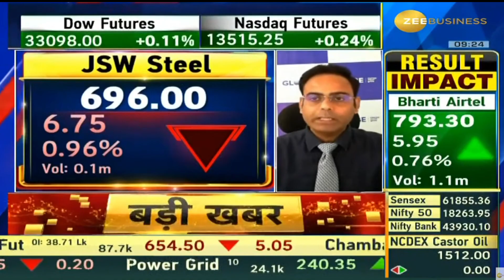JSW Steel | Next Target | Latest News | Stock Analysis